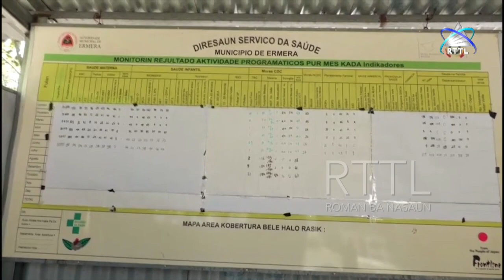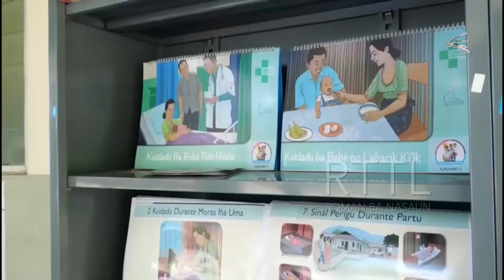SS Ermera Villa rejista pasiente ISPA rihun 20 resin